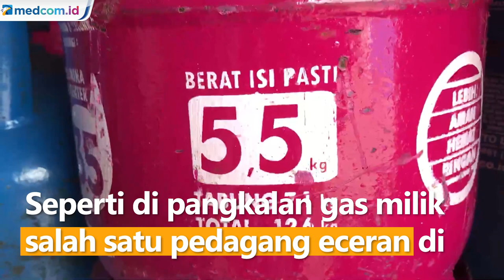Harga LPG Nonsubsidi 12Kg dan 5Kg Naik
Pedagang gas eceran di Kota Bekasi mengaku baru mengetahui adanya kenaikan harga gas elpiji nonsubsidi ukuran 12 kilogram dan 5,5 kilogram pada hari Minggu (27/3/22) melalui pesan singkat.

Pedagang mengaku kaget dengan tingginya kenaikan harga yang mencapai Rp2 ribu per kilogramnya. Seperti di pangkalan gas milik salah satu pedagang eceran di Kota Bekasi, Jawa Barat. Saat ini menjual gas ukuran 12 kilogram dengan harga Rp200 ribu. Harga tersebut naik Rp25 ribu dari sebelumnya Rp175 ribu. Sementara untuk ukuran 5,5 kilogram naik Rp11 ribu dari harga Rp85 ribu menjadi Rp96 ribu.

Pedagang mengaku tidak ingin menyetok gas nonsubsidi karena tingginya harga gas dan sepinya peminat gas jenis ini beberapa bulan terakhir.